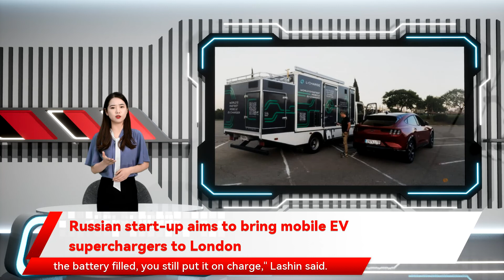Russian start-up aims to bring mobile EV superchargers to London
Russian start-up aims to bring mobile EV superchargers to London MOSCOW: Russian start-up L-charge plans to bring its mobile superchargers for electric vehicles to London in 2022, hoping to benefit from growing demand and the limited existing charging infrastructure, the company's founder told Reuters. The firm's truck-mounted chargers run on liquefied natural gas , hydrogen or a mixture of the two and do not need to be connected to a power grid. They take five to seven minutes to charge 80 per cent of an electric vehicle's battery, Dmitry Lashin said in an interview. EV sales have been rising globally as demand for alternatives to diesel and gasoline cars grows, but there is a lag in terms of providing charging points. They are also more expensive for customers. Of the 28,000 public charging devices, more than 9,000 are in Greater London. "The problem with electric cars is that even if you have 98 per cent of the battery filled, you still put it on charge," Lashin said. "As a result all the slots are occupied and no one is charging."